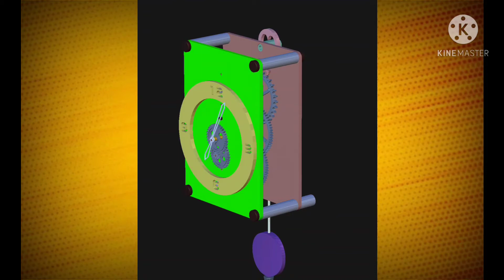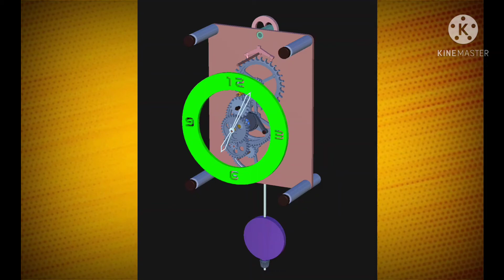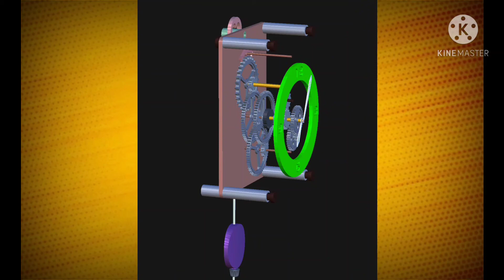Pendulum Clock Mechanism in 3D Animation